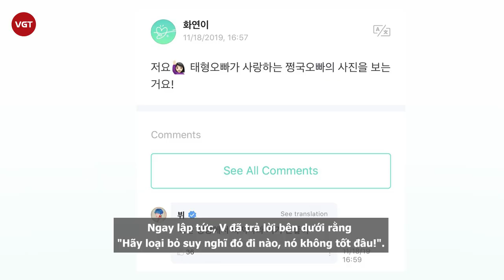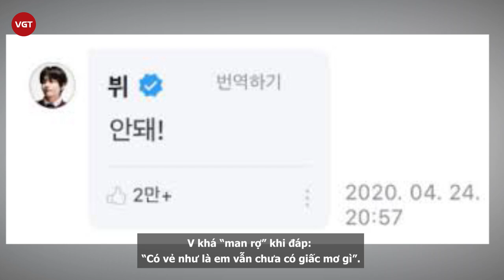Kim Taehyung (BTS) - Đáp trả cực gắt cả fan lẫn Sasaeng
V (BTS) được yêu mến vì nhiều điều, như tài năng, vẻ ngoài và tính cách tốt bụng. V cũng có thể khá trung thực, đặc biệt với người hâm mộ.

Chuyện người hâm mộ “ship” các thần tượng là chuyện khá quen thuộc nhưng không phải lúc nào thần tượng cũng thích điều này. Một lần, khi V đang gợi ý về những cách ngủ ngon, một ARMY đã nói anh hãy ngắm nhìn “tình yêu của mình”, Jungkook!